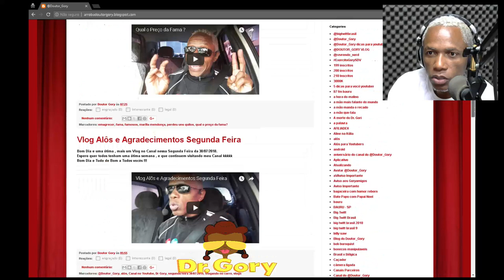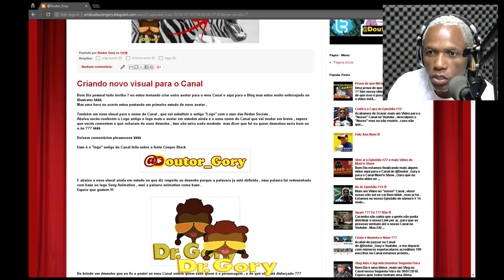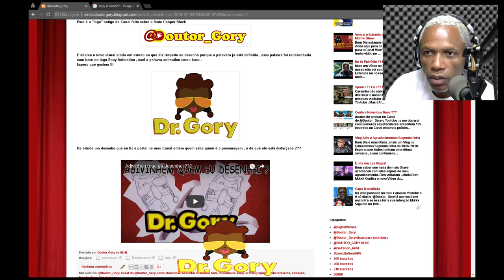Conheçam o Blog do Canal do Doutor Gory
Conheça o Blog do Canal do Doutor Gory em mais esse vídeo Teste do Canal
Em mais um Teste com o Editor Vmix ou melhor mesa de corte Vmix , eu mostro pra vocês o meu pequeno Blog que é onde eu compartilho mais um pouco do Canal onde futuramente vou compartilhar mais coisa , o que não estiver no Canal vou mostrar no Blog Ok? Ok? Ok?
O meu Blog é um Blog grátis da plataforma Blogger plataforma Blogger
Onde você também pode ouvir meu programa de Rádio todos os dias as 19:00 horas ,todos os dias horário de Brasília , onde fazemos lives direto do estúdio da rádio